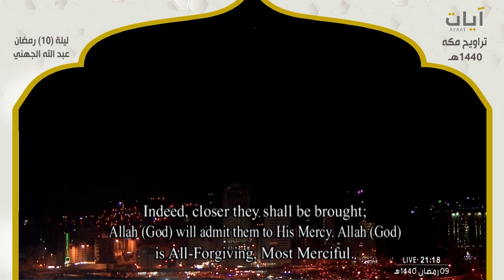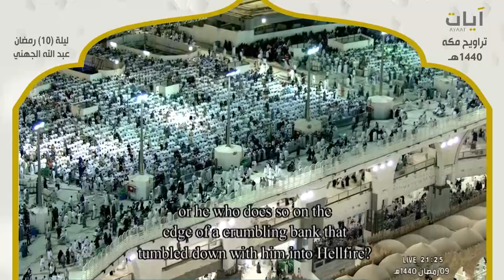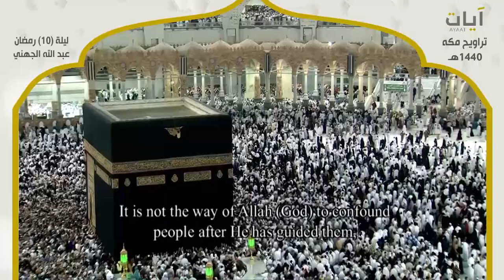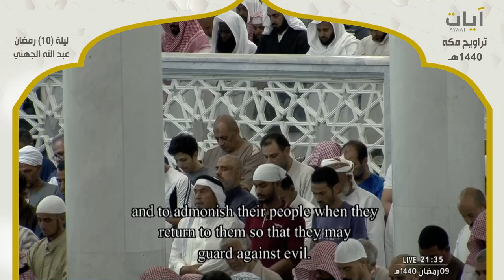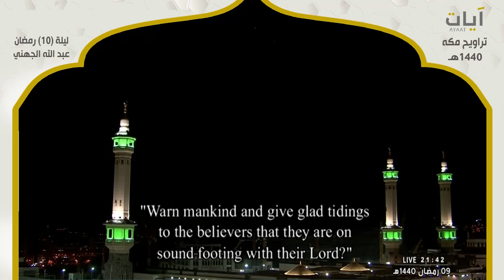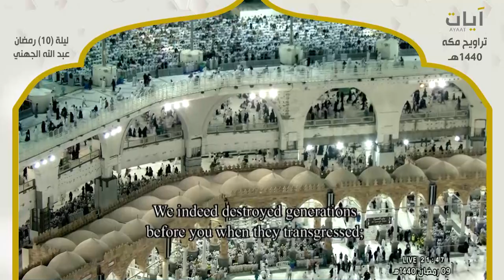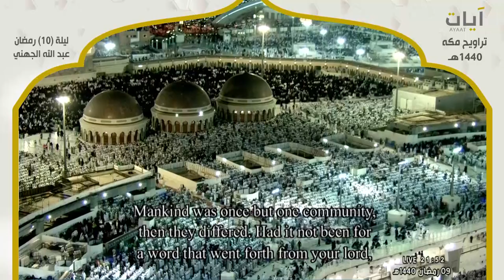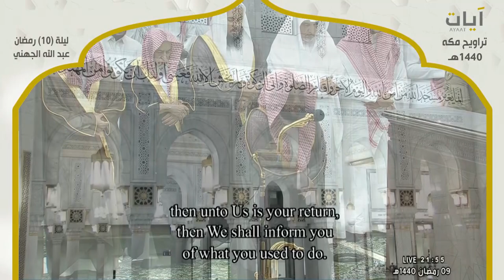صلاة التراويح - عبد الله الجهني - ليلة 10 رمضان 1440هـ - 2019م